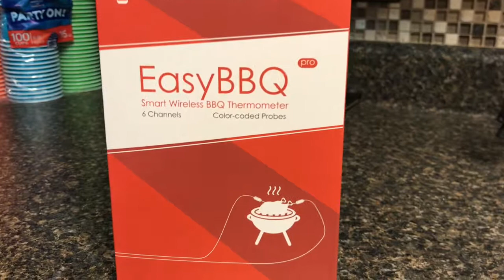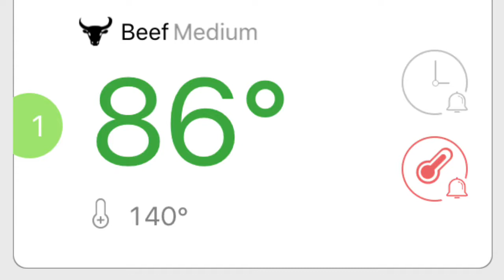DITL: A FUN FALL DAY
Let’s hang out! Today I have a day in the life where we do some fun fall activities.

BBQ thermometer